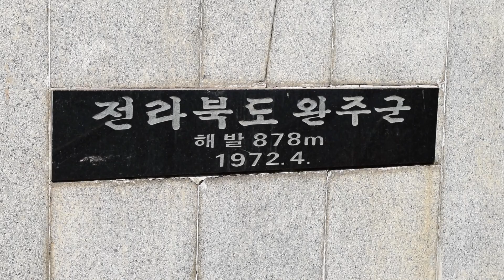Daedunsan Provincial Park | South Korea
Mike and I embarked on a short journey to Daedunsan Provincial Park. We woke up at the crack of dawn and took a KTX from Daegu to Daejeon for about an hour, then took a taxi, then a bus to get to the entrance of the park. We had to walk along the highway about 20 minutes from the bus stop to the start of the hiking trail.

The hike itself is easy and straight-forward, with a steady incline of stairs to the peak. The mountain is about 878 meters or 2,881 feet. The cool thing about this hike is that there's a suspension bridge located at the half-way point including a long set of stairs made of metal (which I felt like it was pretty sketchy to climb on but... it's fine).

How to get to Daedunsan Provincial Park from Daegu:

- Take a KTX to Daejeon
- Take a taxi to Seobu Bus Terminal in Daejeon
- Take No. 34 Bus to Daedunsan
- Walk about 20 minutes from bus stop to the entrance of Daedunsan